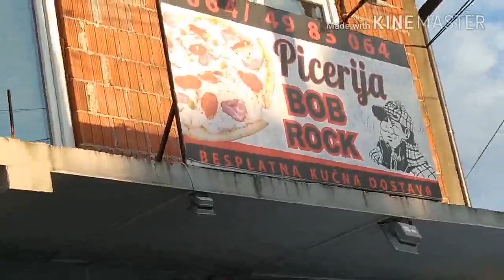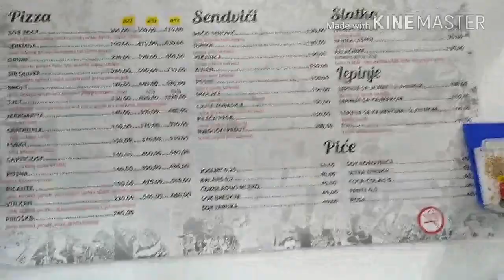Nickždranje Sendvič bob rock SPECIJAL ZA 500 SUBSCRIBERA